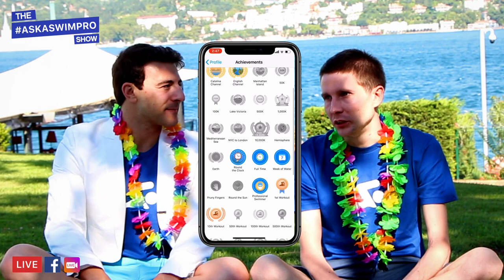Max Bilan | The AskASwimPro Show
In this episode of the AskASwimPro Show, we’re in Istanbul, Turkey with Max Bilan, our Senior iOS Developer at MySwimPro! Learn more about how he pairs his love of swimming with technology.

How I Lost 100 lbs Swimming 4x/Week | (Michael Allon) AskASwimPro Show

MySwimPro - The Number One Fitness Application for The Fastest Growing Sport In The World!

Since 2014, we have been on a mission to help swimmers of all levels live happier and healthier lives through swimming. Today, swimmers in more than 180 countries use MySwimPro’s award-winning mobile and wearable apps to access personalized swim workout plans, training plans, educational drills and videos, advanced analytics, and to log and track their progress. MySwimPro is accessible on iOS and Android smartphones and wearables, and is free to get started. It was awarded Apple Watch App of the Year and has been featured in Sports Illustrated among other international publications.